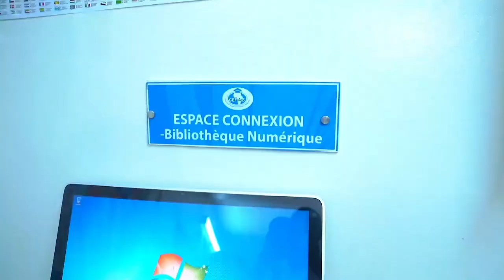Série- Korru Ndiaye Ak Keur Gui - Episode 06(Ramadan 2023)